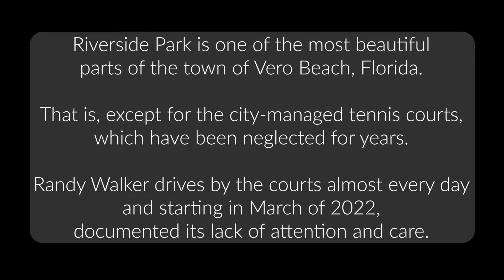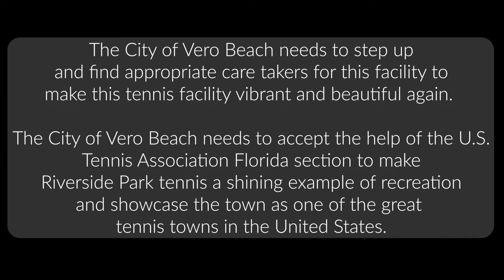Where Is The Care And Pride At Riverside Park Tennis in Vero Beach?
Randy Walker documents the lack of care, attention and pride in the upkeep of the Riverside Park tennis courts in Vero Beach, Florida over several weeks in March and April of 2022. This is the prime time for visitors to Vero Beach and gives a disgraceful impression of the city.